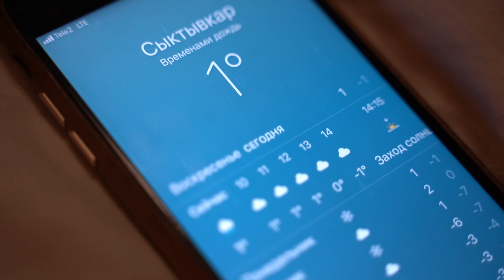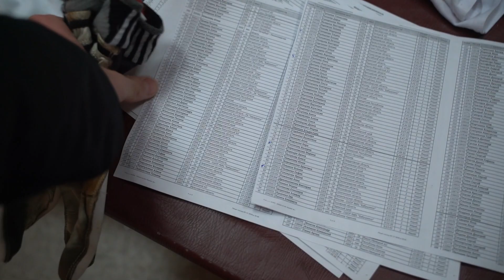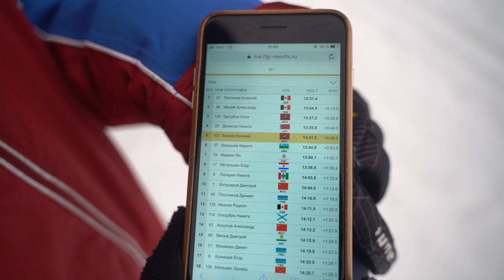Как бегают в России? Всероссийские соревнования в Сыктывкаре 2019.